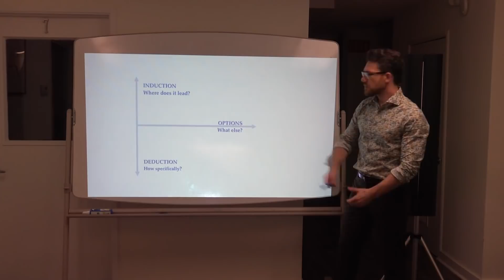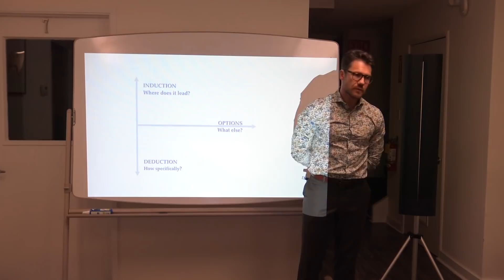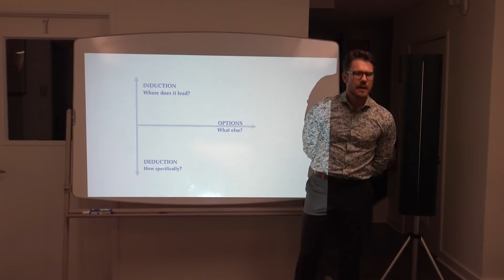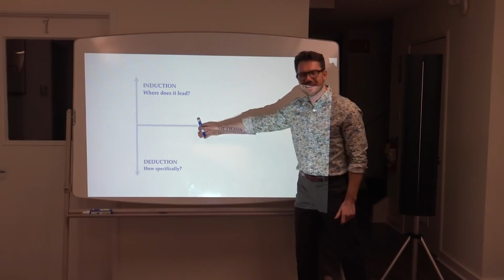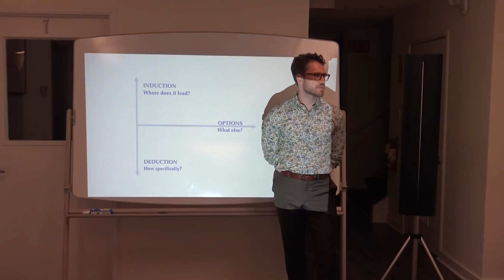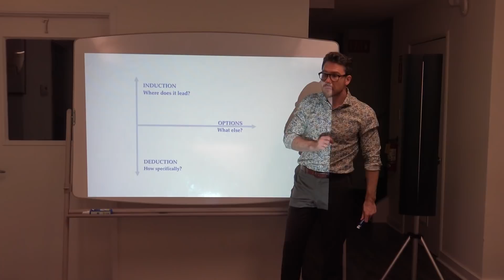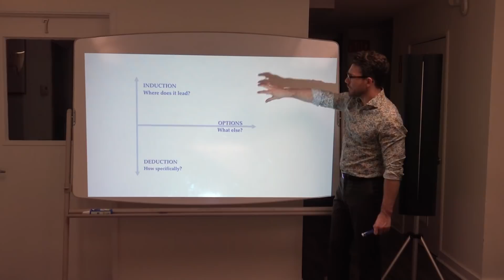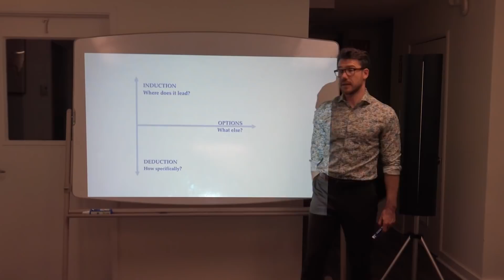Three Dimensional Thinking — Dr.Matt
We distinguish several logic levels: deduction, induction and so called options. Their proper application on different levels to solve a given problem will allow you to generate more ideas. That’s why you need three-dimensional thinking that supports your thought movements in pursuit of new ideas. Because as Albert Einstein once said „problems cannot be solved by the same level of thinking that created them”.